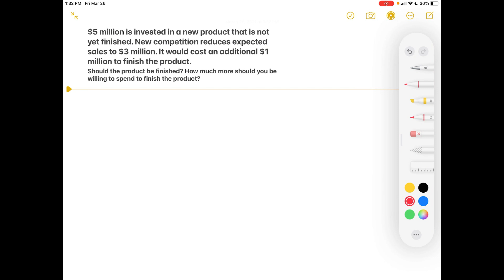The company that you manage has invested 5 million dollar in developing a new product, but the deve…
The company that you manage has invested 5 million dollar in developing a new product, but the development is not quite finished. At a recent meeting, your salespeople report that the introduction of competing products has reduced the expected sales of your new product to 3 million dollar. If it would cost 1 million dollar to finish development and make the product, should you go ahead and do so? What is the most that you should pay to complete development?